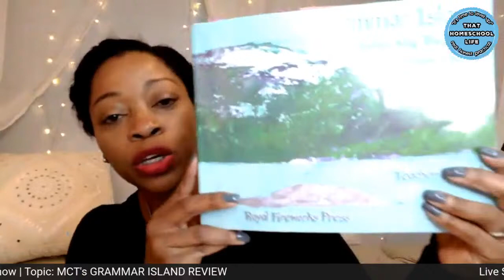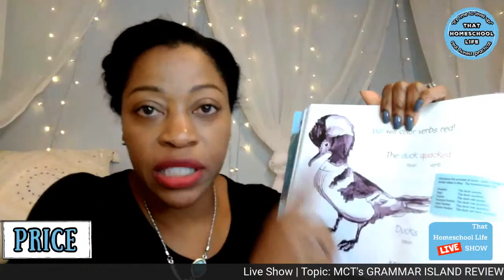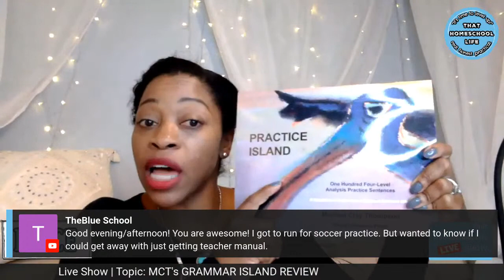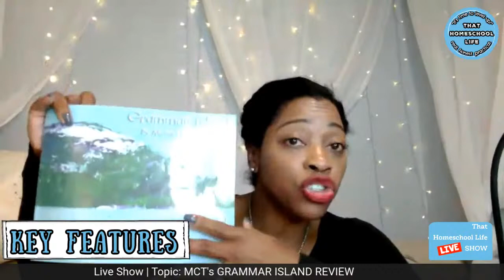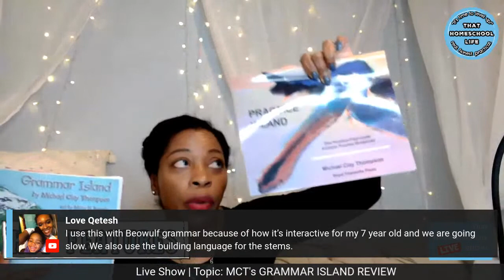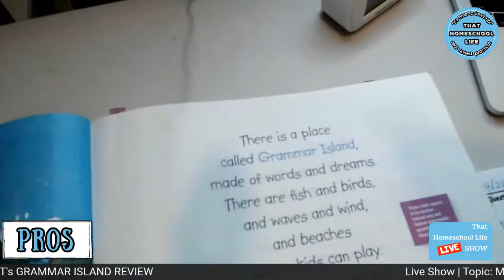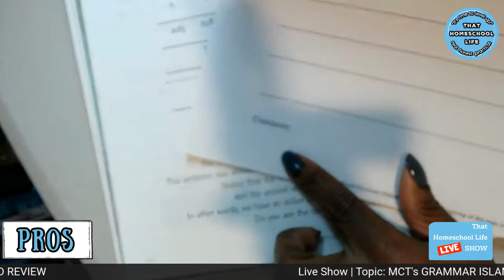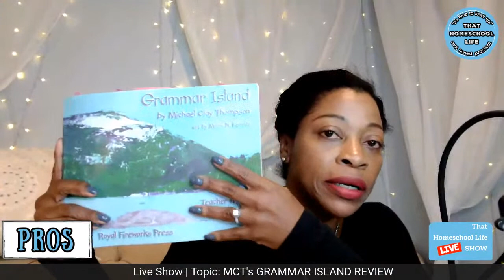Michael Clay Thompson's Grammar Island Review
Here's my homeschool grammar curriculum review of Michael Clay Thompson's Grammar Island!

--You can find these books below--
* Grammar Island: Student Book, Third Edition
* Practice Island: Teacher Manual, Second Edition

DO YOU LOVE LIVING ‘THAT HOMESCHOOL LIFE’ AND WANT TO BECOME A BETTER HOMESCHOOLER? HERE ARE SOME NEXT STEPS!

2). FREE CHECKLIST “Homeschool Daily Planner Checklist" - Plan your day with success!

That Homeschool Life with Niki
1601 N. Sepulveda Blvd.

_______________________________________________________________________Love the beautiful tumblers that I’m ALWAYS sipping from in my videos? Head over to my niece’s IG, a nursing student and boss chic, to grab your custom designed, durable, and amazingly creative tumblers, cups, and mugs. Tell her Aunt Niki sent ya! IG: @KayzKreationz19

🌸MATH:
*PRIMARY MATHEMATICS 3A TEXTBOOK (SINGAPORE MATH)
*PRIMARY MATHEMATICS 3A WORKBOOK (SINGAPORE MATH)
*PRIMARY MATHEMATICS 3B TEXTBOOK (SINGAPORE MATH)
*PRIMARY MATHEMATICS 3B WORKBOOK (SINGAPORE MATH)
*BEAST ACADEMY 2A: Guide & Practice books
*BEAST ACADEMY 2B: Guide & Practice books
*BEAST ACADEMY 2C: Guide & Practice books
*BEAST ACADEMY 2D: Guide & Practice books

🌸WRITING:
*Writing & Rhetoric Book 1- Fable

❤︎My Studio Backdrop
❤︎Vlog/Video Camera
❤︎Camera Lens - 22mm
❤︎Camera Lens - 50mm
❤︎Camera Lens Mount Adapter
❤︎Microphone (Video/Vlogging)
❤︎Microphone (Live streaming)